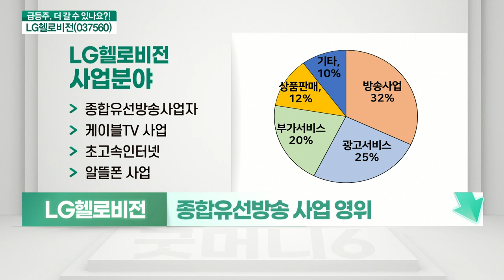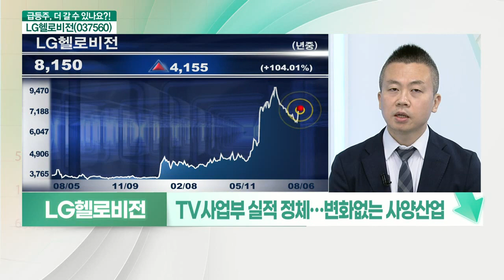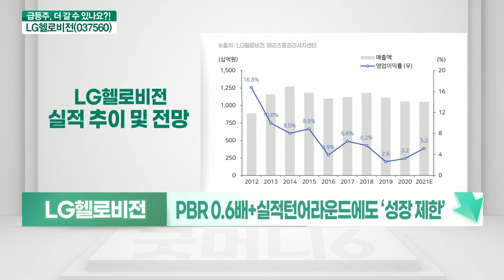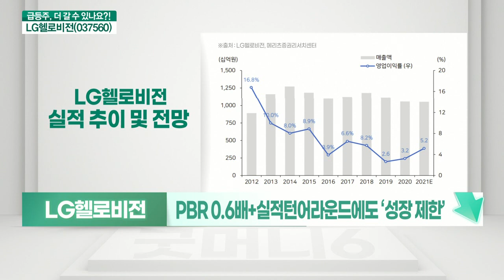LG헬로비전(037560)... ‘디즈니’가 성장 모멘텀 될까?_기대해도 괜찮아 (20210806)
- 종합유선방송 사업 영위
- 디즈니 콘텐츠 독점 제휴 가능성에 상승
- MVNO(알뜰폰) 사업 서비스 수익 감소
- PBR 0.6배+실적 턴어라운드에도 ‘성장 제한’
- TV 사업부 실적 정체… 변화없는 사양 산업